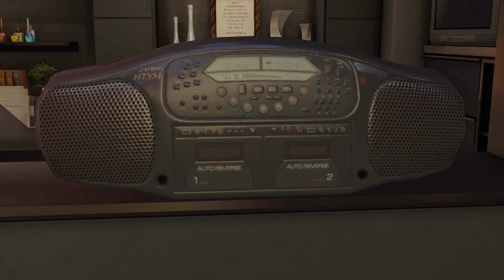神室町周遊編"魂のポケサー" 龍が如く０ #44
AstroGaming様

AstroA40 + MixAmp

Sycom様